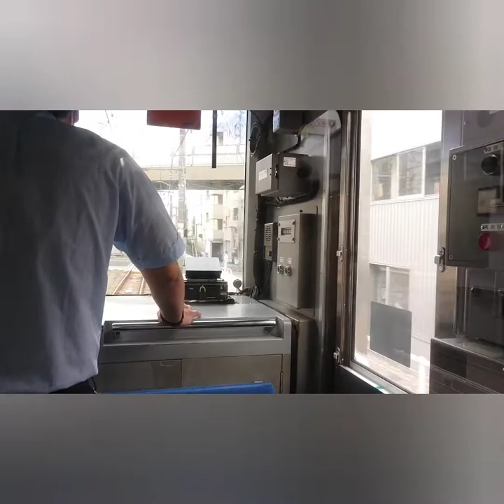前面展望 JR 川越線 高麗川～入間川橋梁～川越 18分5駅 いざ川越へ！八王子からJR直通たった約６０分②車内放送 発車チャイム ドア音有 JAPAN train driver view!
前面展望 JR川越線 E231系  高麗川～入間川橋梁～川越 5駅18分  いざ川越へ②
  単線を爆走！
車内放送 発車チャイム ドア音有
 JAPAN train driver view!

 JAPAN trip 관광 观光 การท่องเที่ยว  visite touristique!

please feel next trip!